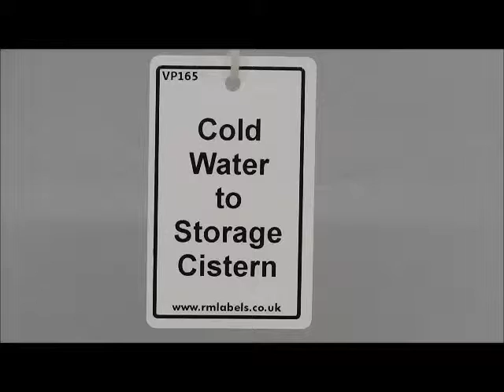Cold Water to Storage Cistern Valve Tag - RM Labels Ltd Tel: 01348 840675